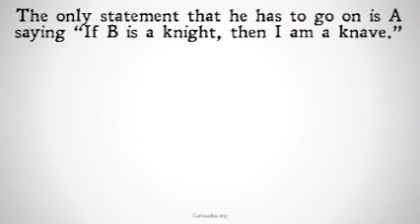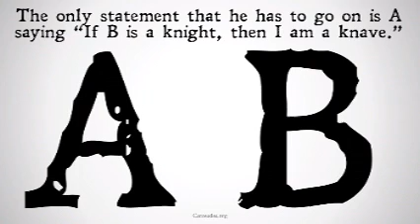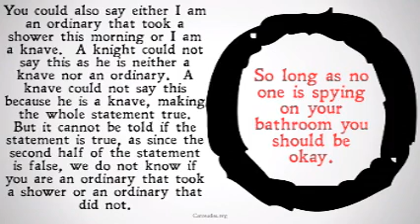The Mayor's Cabinet (Knights and Knaves)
The tenth puzzle in the series A February Fortnight of Knights and Knaves in which you help the new Mayor pick his cabinet.  Also included is the solution to the puzzle The Mayor of Lem.